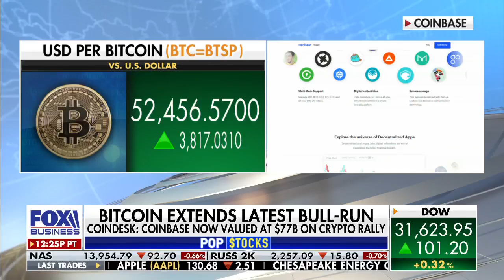News Corp inks deal with Google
News Corporation inks a deal with Google.